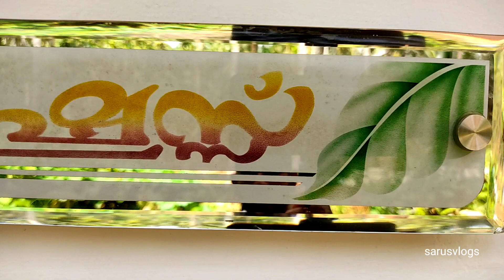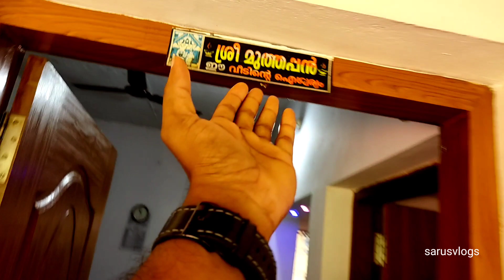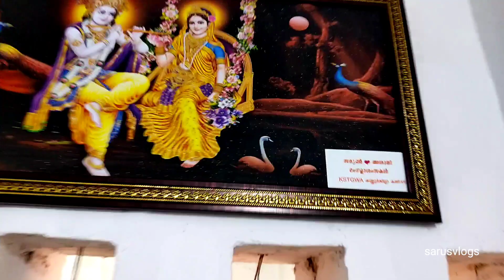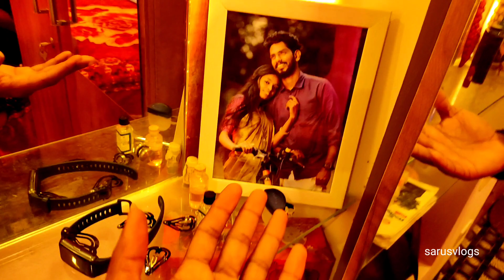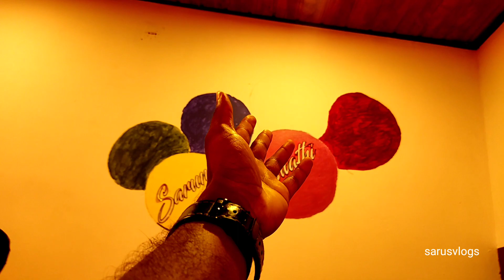അപ്പൊ ഞമ്മളെ ചെറിയൊരു || HOME TOUR || VLOG കണ്ടാലോ